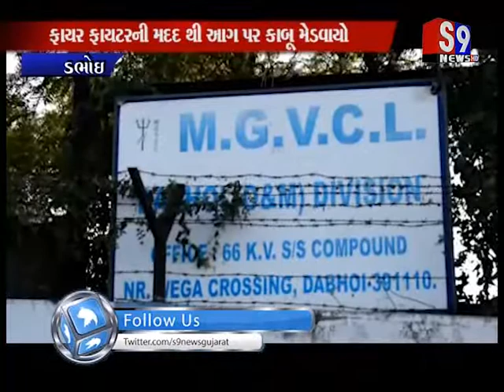Dabhoi : વેસ્ટ જી.ઇ.બી.ના વાયરોમાં અચાનક આગ ભભૂકી ઉઠી